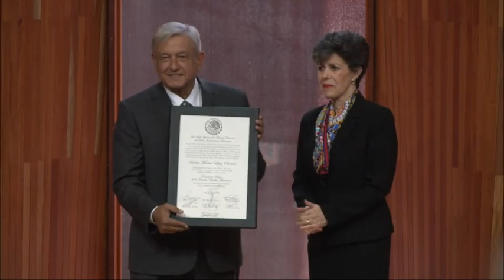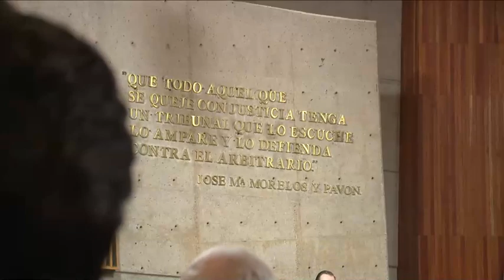Sesión solemne de entrega de constancia de Presidente electo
El Tribunal Electoral entregó la constancia a Andrés Manuel López Obrador como Presidente electo, el primero de izquierda en la historia del país.